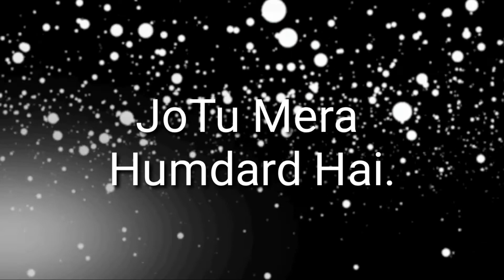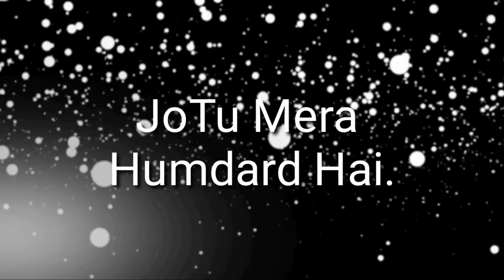Pal do pal...Jo Tu Mera Humdard Hai...Best Hindi Music video.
scription

Pal.. do pal.. ki hi kyun hai zindagi. Ek Villain

Pal.. do pal.. ki hi kyun hai zindagi Is pyar ko hai sadiyan kaafi nahin To khuda se maang loon Mohlat main ek nayi Rehna hai bas yahan Ab door tujh se jana nahin.. Jo tu mera Humdard hai Jo tu mera humdard hai Suhana har dard hai.. Jo tu mera humdard hai Teri muskuraahatein hain taakat meri Mujhko inhee se ummid milee Chahe kare koi sitam yeh jahan.. Inmein hi hai sada hifazat meri Zindghani badi khoobsurat huyi Jannat ab aur kya hogi kahin Jo tu mera humdard hai Jo tu mera humdard hai Suhana har dard hai... Jo tu mera humdard hai Oo. Oo. Teri dhadhkano se hai zindagi meri Khwaahishein teri ab duayein meri Kitna anokha bandhan hai yeh.. Teri meri jaan jo ek huyi Lautoonga yahan tere paas main haan Vada hai mera mar bhi jaaoon kahin Jo tu mera hamdard hai Jo tu mera humdard hai Suhana har dard hai... Jo tu mera humdard hai Mmm.. humdard hai Mmm.. hamdard hai Mmm.. humdard hai... Mmm.. humdard hai